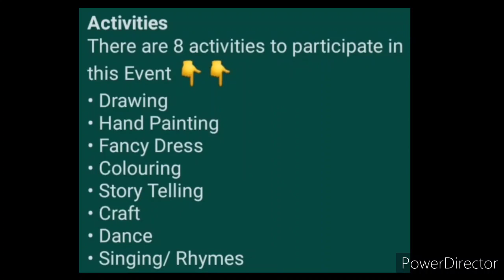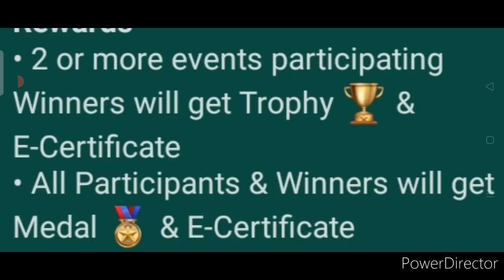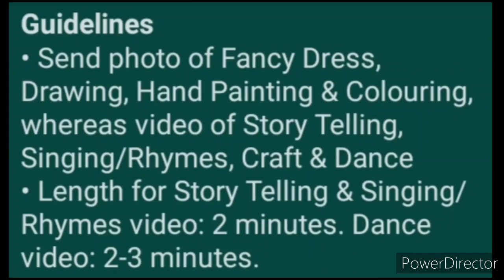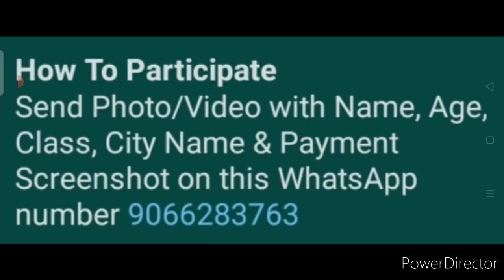Drawing, Hand Painting, Colouring, Craft, Story Telling & More | All India Online Contest Event 2021